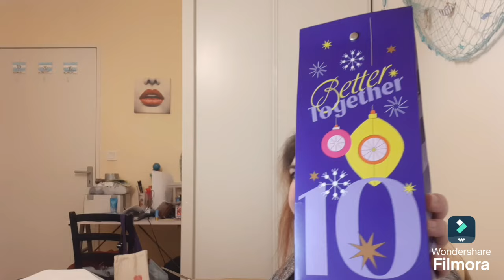Calendrier de l'avent Hellobody 2024 (Better Together) 169€